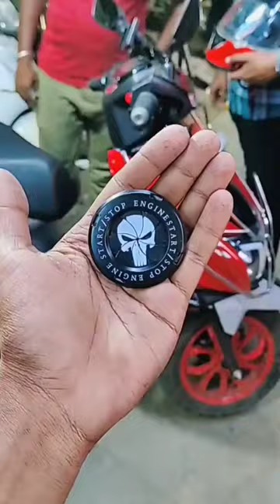Tvs Ntorq 125 ignition cap